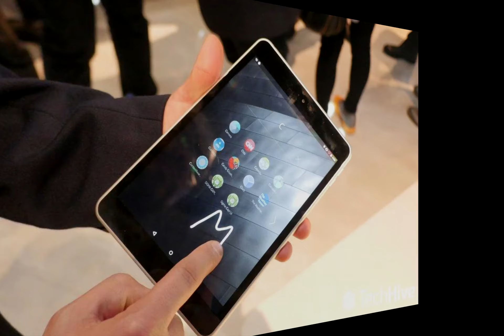Borderlands The Pre-sequel: "Du hast nen riesigen Rechner"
Ein Soundtrack aus Borderlands: The pre-sequel ;)
Viel Spass :)